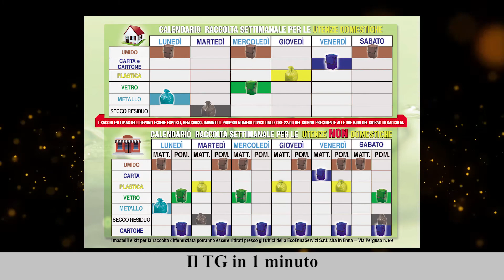Il TG in 1 minuto del 28/06/2021